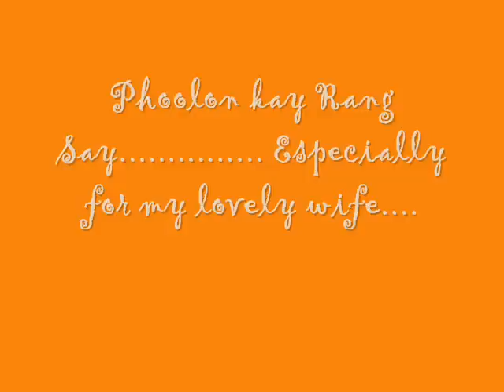Phoolon kay rang say - Mouth Organ - Harmonica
I did this for my beloved, she has inspired me (again) to play. cheers